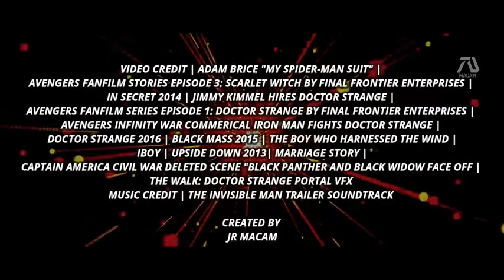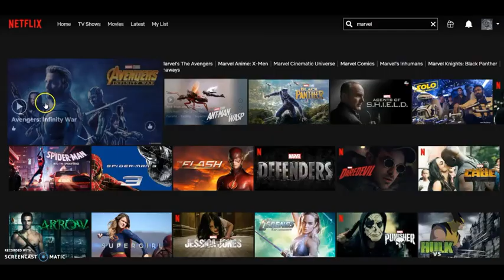Doctor Strange in the Multiverse of Madness - 2021 | Trailer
The beginning I wanted to keep it fresh so we get clips from Fan Film Doctor Strange showing montage clips. Scarlet Witch looking over Vision's picture is separated clips from a fan film "Avengers Fanfilm Series Episode 3: Scarlet Witch" and a movie Marriage Story. Most of Scarlet Witch are from the fan film. I simiply used clips from her previews movies to make it look like it was her.

The next sequence involves Doctor Strange interupting Scarlet Witch training. This was the same fan film with an audio of Doctor Strange from Jimmy Kimmel video. "Nice to meet you too". Then we get suspense clip of Scarlet Witch which from the Marriage Story film. We then see a scary creature in the dark, making it look like she was being controlled by Nightmare.

The part when Scarlet Witch goes to Baron Mordo, was from the fan film and The Boy Who Harnest the Wind Film. I then put the portal scene to make it look like Baron Mordo is escaping from her. The audio in these parts "I need you to listen..." is from Black Mass movie. To make it look like Black Widow is evil and Scarlet Witch I put green screen eye glowing effect.

The magical city clip I connected with Doctor Strange looking over the window from Doctor Strange 2016 film is from iBoy film. More from it frequently in this trailer, the rest of magical scenes are from Upside Down film. I then put Tobey Maguire Spider-Man in the end to tease the fans. This clip was from Adam Brice "Movie Replica suit" video. I made the wordings in this video making sure it says Directed by Sam Raimi, Director of Spider-Man Trilogy.